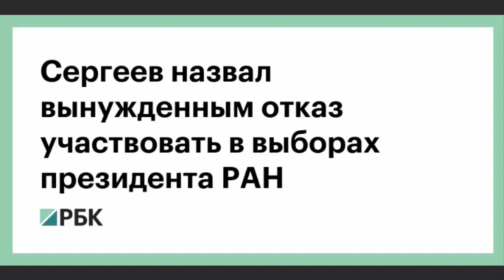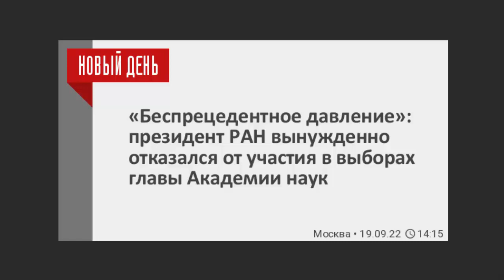Скандал в Академии Наук или выборы президента!